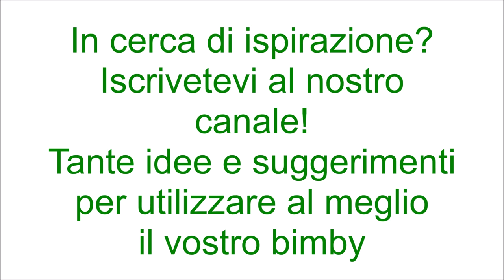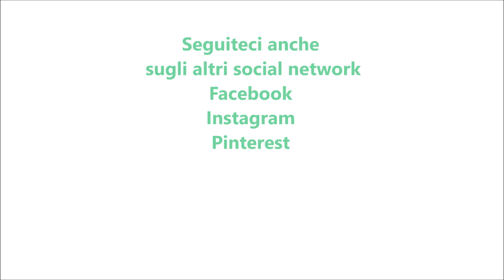Torta di pere e crema alla vaniglia per bimby TM6 TM5 TM31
Ingredienti per la torta:
200 g di farina di tipo "00"
80 g fecola di patate
150 g di zucchero di canna + q.b. per decorare
2 pere sbucciate e tagliate a fette
2 pere sbucciate e tagliate a cubetti
2 uova a temperatura ambiente
80 g di olio di semi di girasole
120 g di panna fresca per dolci
1 cucchiaino di pasta di limoni o la scorza di un limone grattugiata
1 bustina di lievito per dolci vanigliato
1 pizzico di sale
80 g di gocce cioccolato fondente

Ingredienti per la crema:
260 g di panna fresca per dolci
10 g di amido di mais
50 g di zucchero
1 fiala di aroma di vaniglia